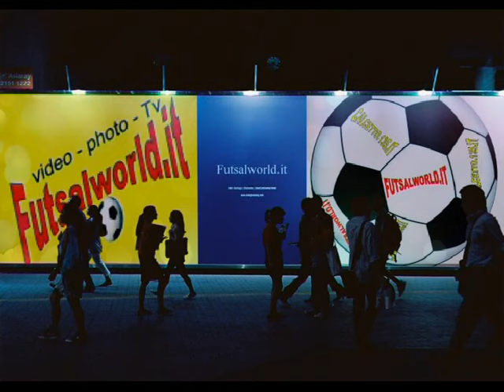30/11/24 Serie A2 : Energy Saving Futsal - Aosta C5, Highlights da bordo campo. Futsal / Calcio a 5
FUTSALWORLD.IT ... 30/11/24 Serie A2 : Energy Saving Futsal - Aosta C5, Highlights da bordo campo. Futsal / Calcio a 5